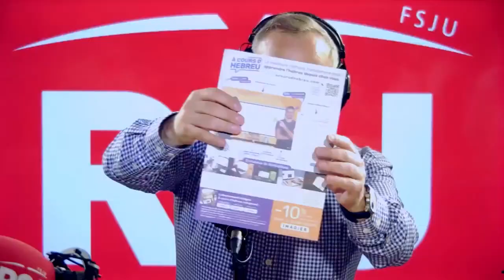Elie Cohen sur RCJ vous explique tout sur la plateforme A Cours d’Hébreu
Philippe Lévy recevait Elie Cohen fondateur d'A cours d'hébreu sur RCJ et voici ce dont ils se sont parlés : Acoursd'hébreu est un programme d'apprentissage en ligne d'hébreu, lancé il y a cinq ans par un passionné de la langue, a connu un grand succès avec plus de 10 000 apprenants et plus de 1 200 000 vues sur les vidéos YouTube. Il propose plus de 500 cours disponibles sur la plateforme, qui couvrent cinq niveaux d'apprentissage, permettant à tout moment de la journée ou de la nuit d'apprendre la langue.

En plus des cours en ligne, Acoursd'hébreu a également édité des outils pratiques pour l'apprentissage de l'hébreu, tels que des manuels, un agenda bilingue, un livre de chansons israéliennes traduites en français, des jeux de cartes et même des imagiers pour les enfants. Les vidéos YouTube sont également accessibles via un code QR.

Il s'adresse à un large public, allant des biblistes aux jeunes préparant leur aliyah en passant par les amoureux de la langue sémitique.

L'hébreu est une langue riche en histoire et en culture, et ce programme en ligne en facilite l'apprentissage pour les personnes intéressées. Avec des outils pratiques et une plateforme accessible en tout temps, c'est une excellente opportunité pour découvrir cette langue fascinante.

Philippe Lévy interviewed Elie Cohen, founder of Acoursd'hébreu, on RCJ. During the interview, they talked about Acoursd'hébreu, an online Hebrew learning program. It was launched five years ago and has since become a huge success, with over 10,000 learners and over 1,200,000 views on its YouTube videos. The platform offers over 500 courses, covering five levels of learning, making it possible to learn Hebrew anytime, anywhere.

In addition to the online courses, Acoursd'hébreu has also produced practical tools for learning Hebrew, such as textbooks, a bilingual planner, a book of Israeli songs translated into French, playing cards, and even picture books for children. The YouTube videos are also accessible through a QR code.

The subscription system is very affordable, starting at 20€, making it possible for everyone to learn Hebrew from home, at any time, starting from the age of twelve. The program is aimed at a wide range of people, from biblical scholars to young people preparing for their aliyah, as well as lovers of the Semitic language.

Hebrew is a language rich in history and culture, and this online program makes learning it easier for those who are interested. With practical tools and an accessible platform, it's an excellent opportunity to discover this fascinating language.